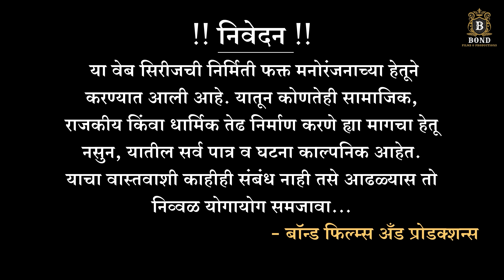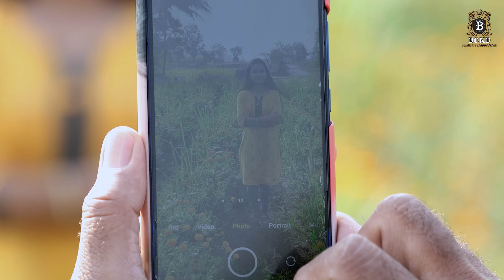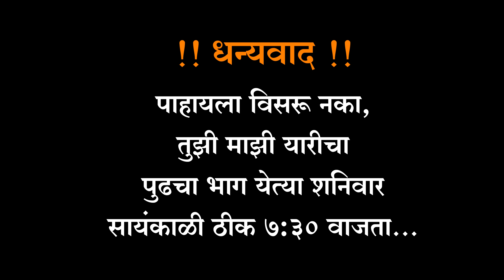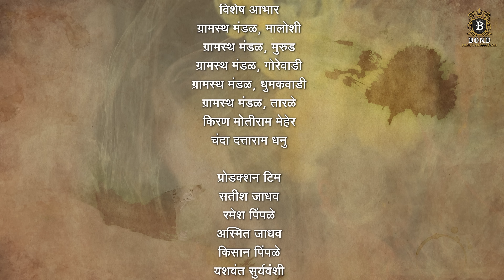तुझी माझी यारी लय भारी - संपूर्ण भाग 9 - मराठी वेब सिरीज | Tuzi Mazi Yaari Ep 9- Marathi Web Series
Presenting Marathi Web Series - तुझी माझी यारी लय भारी | संपूर्ण भाग 9 | मराठी वेब सिरीज | Tuzi Mazi Yaari  Ep 9 | Web Series | Marathi Comedy | Youtube Web Series | Marathi Comedy Video | Marathi Web Series On Youtube | Comedy Web Series | Bond Films & Productions